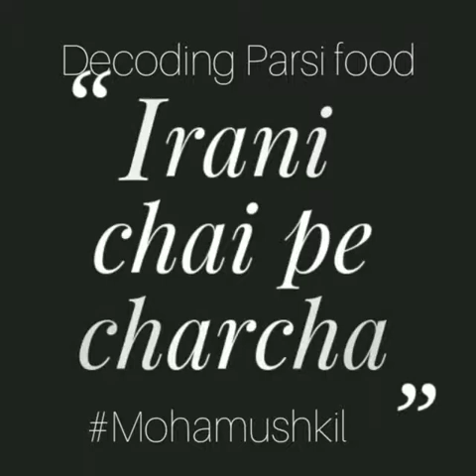Parsi cuisine | Novotel Kolkata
As per the history and Quissa-E-Sajan goes), the Parsi community came down to India during around 8th century and settled on the western coast. The cuisine is, for some reason unknown, very closely guarded and kept the secret only to the community.

I was invited for a tasting session and as usual, kept on asking Chef all sorts of stupid question and he kept on answering them. So, here is Decoding Parsi food at Novotel Kolkata . do check this video if you want to understand Parsi food.